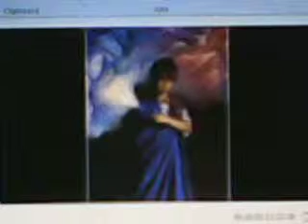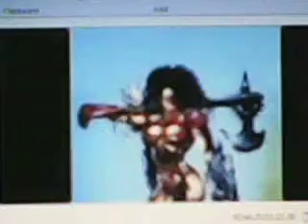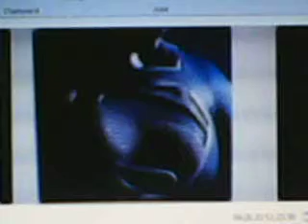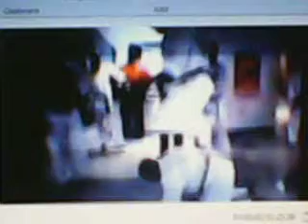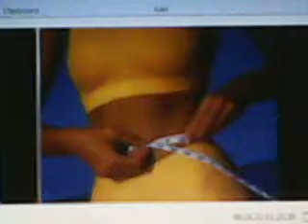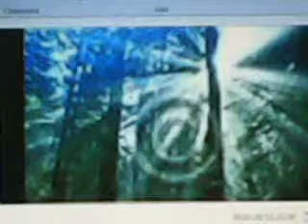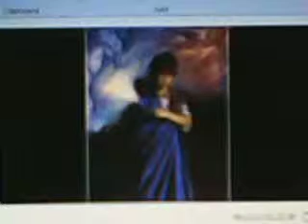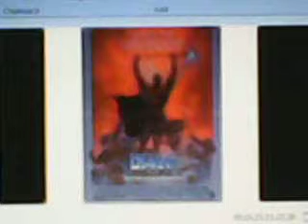The Hero Blackbelt Warrior, why are they born in time & here to save & enhance our lives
If your looking for the best martial arts fitness workout, it's the legendary Bruce Lees JEET KUNE DO martial arts.  Learn from one of the 2nd generation teachers of Bruce Lee's tree of life of JEET KUNE DO.

Your Specially Invited To Something New!
Hurry, spots will fill up fast!

NEW Tampa's Cardio Weightloss Workouts!
Want to learn a new workout, pack more fun & excitement?
Want a workout that delivers more than an ordinary workout, gets you more in-shape, builds body muscles faster,
and can possibly revolutionize your whole life, to supper more higher success?

WE CAN HELP YOU ACHIEVE SOME OF YOUR GOALS FASTER...
Want to learn the power of attraction?
Want to enhance your mind-body-spirit toward super levels?
Want to enhance your career success?
Want to grow your personal income?
Want to grow your business, attract more customers, new clients, inspire your staff to work the best, and increase sales?

"Learn The Legacy of a Blackbelt Martial Arts & How It Will Impact Your Life; Like It Is Impacting People In All Walks Of Life Around The World"

SACRED MASTERS ARTS ORG
-SPECIALIZING-
The Hero's Journey Philosophy
Zen Karate Martial Arts
Bruce Lee's Jeet Kune Do

MMA-Mix Martial Arts
CARDIO WEIGHTLOSS KICKBOXING WORKOUTS
JUN FAN CHINESE KICKBOXING WORKOUTS
WING CHUN WORKOUTS
JKD GRAPPLING WORKOUSTS
JUJITSU WORKOUTS

CHILDREN - LADIES - MEN - MIX ADULTS CLASSES

We can help you with your goals...

COME EXPERIENCE IT!
This is like nothing you ever taken, learn from a true teacher of Bruce Lee's JEET KUNE DO martial arts legacy!